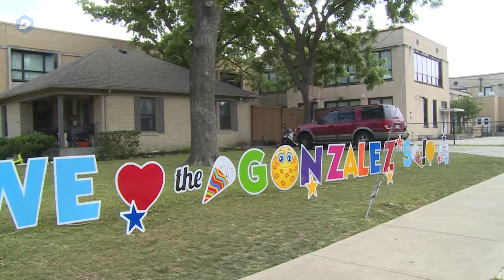University Park Elem. janitor awarded over $50,000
Jesus Gonzalez lived in a home on school property, but will have to vacate when the school is demolished this summer. Gonzalez and his wife were awarded the check thanks to a Go Fund Me page set up by parents.